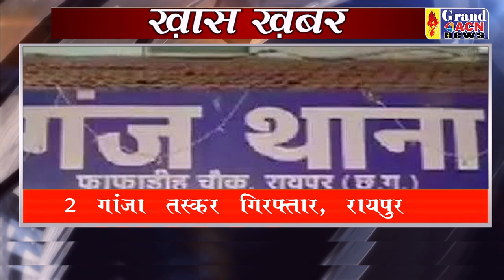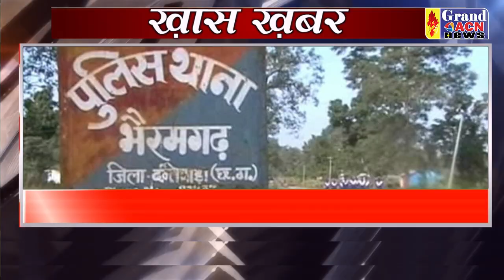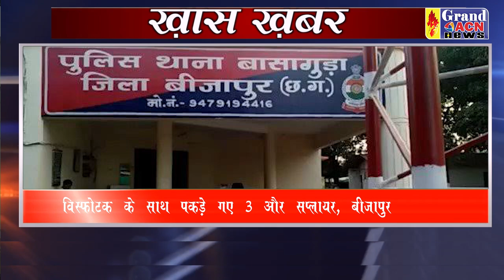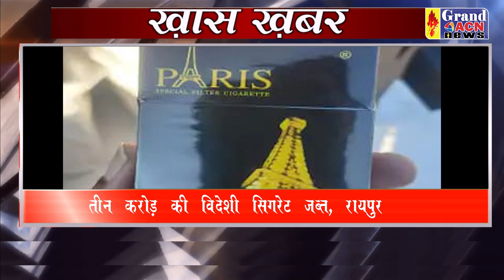KHAS KHABAR GRAND ACN NEWS 14 JAN 2023